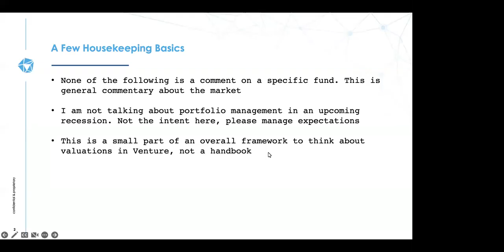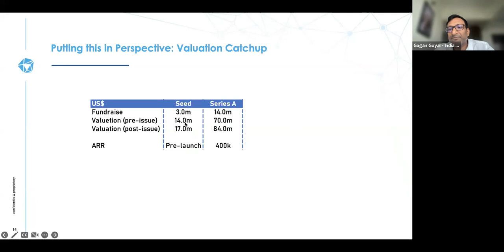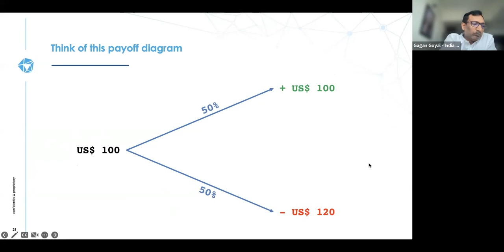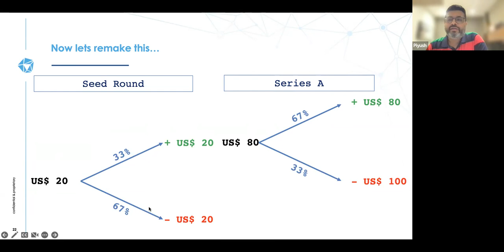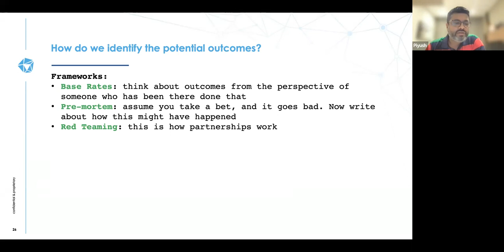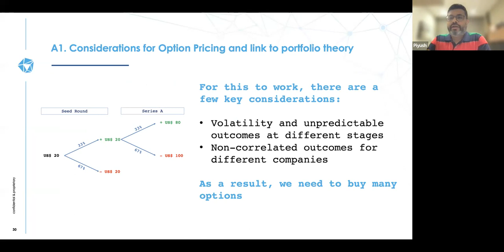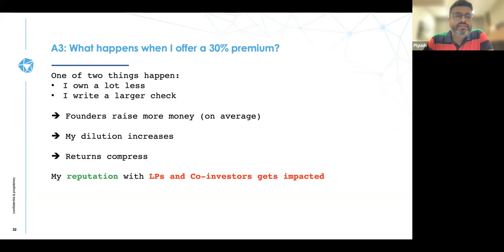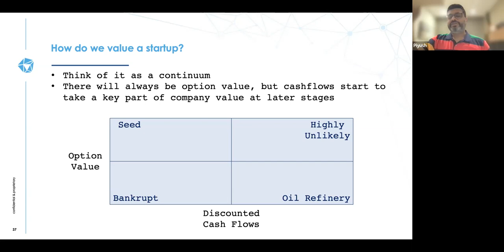Anti-Dilution | July 2022 | Lecture 4- Understanding Valuation frameworks and drivers of valuations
Piyush Kharbanda, Partner Vertex Ventures shares his valuation framework and takes a deep dive into the core drivers of valuation and how they can be implemented in a real word setting